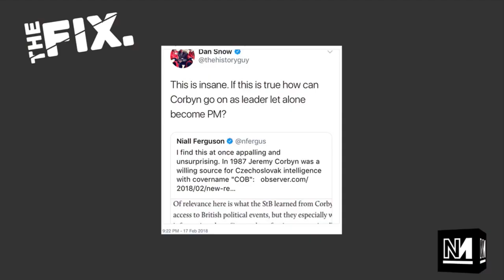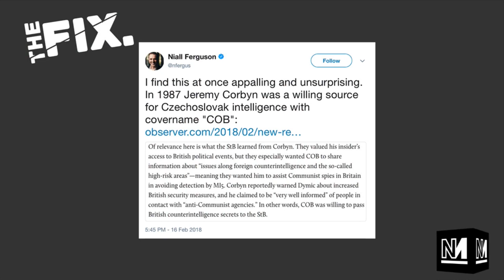These People are Historians?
When did the Sun become a credible source for 'historians'? @thehistoryguy @nfergus